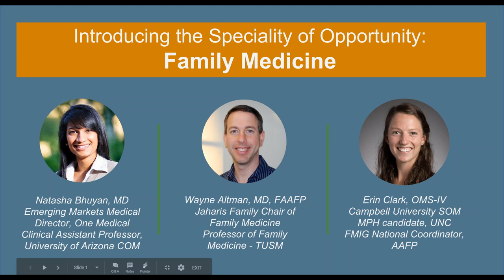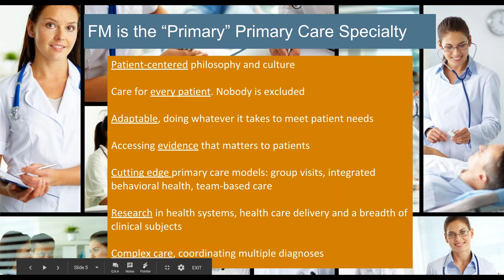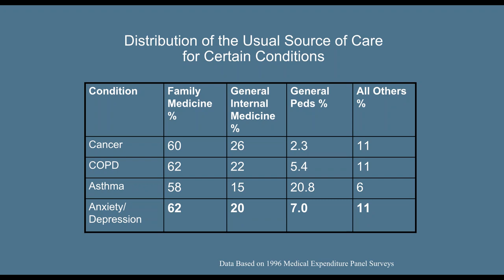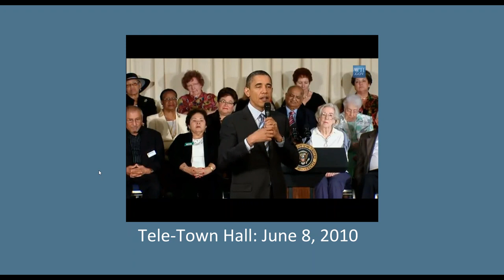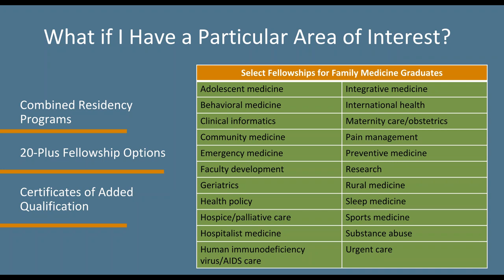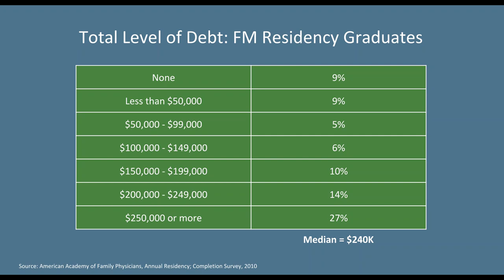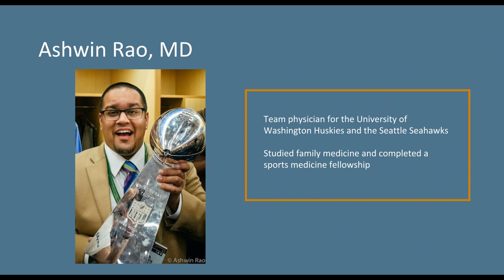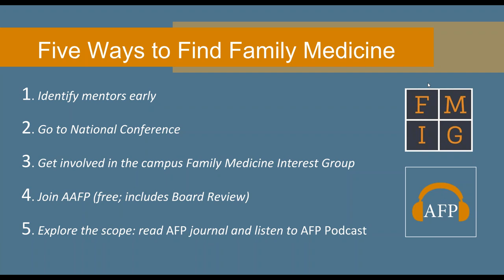What is Family Medicine?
What is family medicine? It's the specialty of opportunity, where physicians are trained to deliver babies, care for children, treat adult patients, and so much more. Watch this webinar from the AAFP to learn about trends, training, and career possibilities within medicine's only do-it-all specialty. You'll hear family physician hosts Dr. Wayne Altman, Tufts University, and Dr. Natasha Bhuyan, MD, One Medical, share their stories and answer medical students' questions about what's possible in family medicine.

Want to learn more? Discover why choosing family medicine is choosing more